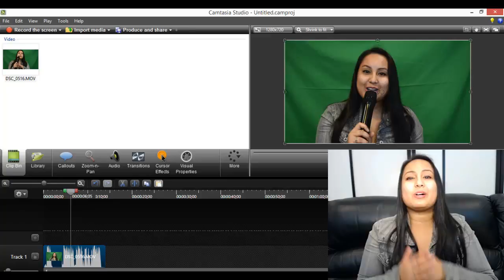Camtasia Studio 8 How To Only Save Audio From Video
***Get 2 Months of FREE Access to The Complete Camtasia Course: Your Ultimate Video Editing Guide from Newbie to PRO (9+ Hours of content)

➤Cameras:

1. Webcam Camera: Logitech c930e

➤Microphones:

1. USB Mic: Blue Yeti

➤Filming Accessories:
1. Tripod: Neewer Carbon Fiber

2. DSLR Stabilizer: Neewer Carbon Fiber Handheld Stabilizer

3. Umbrella Light Kit: LimoStudio Umbrella Lights

➤ ABOUT THIS WEEK’S EPISODE:
In this video, I show you how to use the Camtasia Studio 8 video editing software to separate audio from video.

This means saving your Camtasia video as an mp3 or wav format. It’s very simple to do and can come in handy if you want to use Techsmith’s Camtasia Studio to only record sound so that you can later import that audio file to be used in another video.